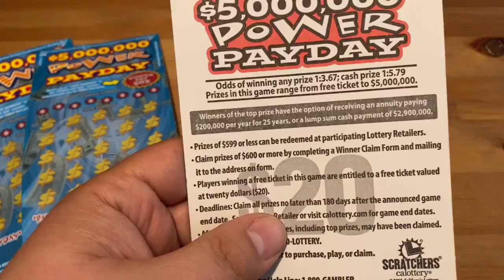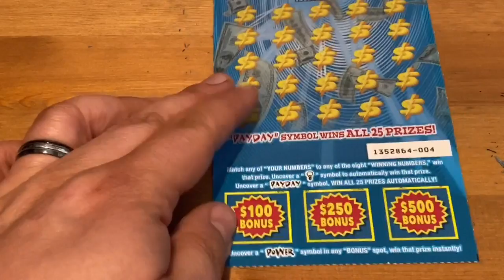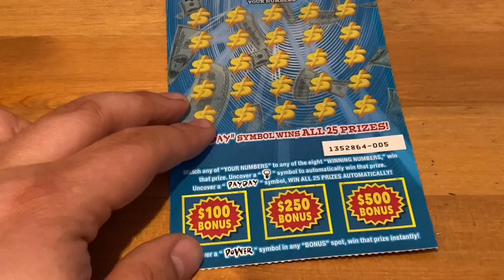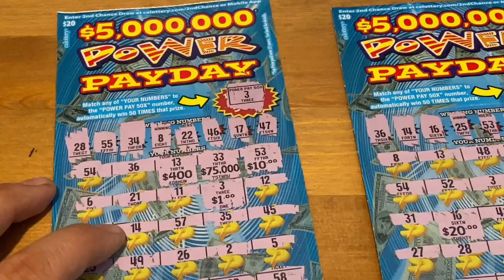Looking for some ⚡️Power ⚡️💡 on these Power Payday Tickets‼️ California Scratchers🤞🍀🍀🍀